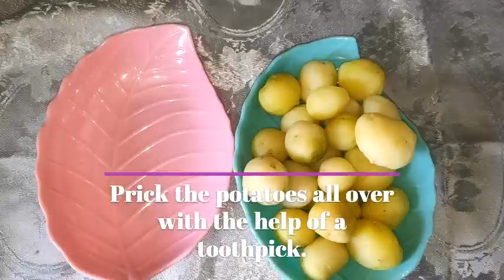How to Cook Kashmiri Dum Aloo Wazwaan | Vegetarian Wazwaan | Mouth Watering Recipe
Authentic Kashmiri Dum Aloo

The beautiful colour and aroma of Dum Aloo recipe is enough to make you really hungry. Deep-fried baby potatoes cooked in a masala made with ingredients like Kashmiri red chili, cardamom powder, fennel seed powder and creamy yogurt.

Fried baby potatoes cooked in a Kashmiri chilli powder and yogurt masala. most famous Indian curry of Kashmir valley, India. This restaurant style Kashmiri dum aloo recipe is thick yoghurt based curry prepared with baby potatoes adding curd to this curry. The recipe that is cooked under Dum or pressure in its own juices.

Ingredients:
Baby potatoes - 250 gm
Curd/yogurt-3/4 cup
Red chilli powder - 4 tbsp
Mace(javitri)- 1 inch
Cloves - 2
Cinnamon-1 inch
Fennel seeds powder(sounf)- 1 tsp
Dried Garlic powder (sounth powder)-1 tsp
Asafoetida (hing)-
Cashew paste (12 cashews) - 3tbsp
Mustard oil (sarso ka tel)- 1/2 cup